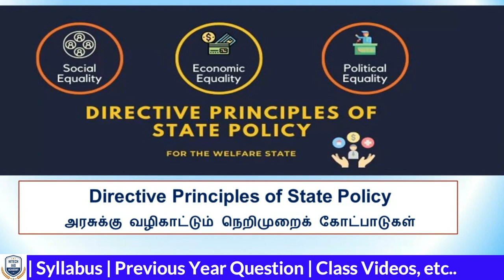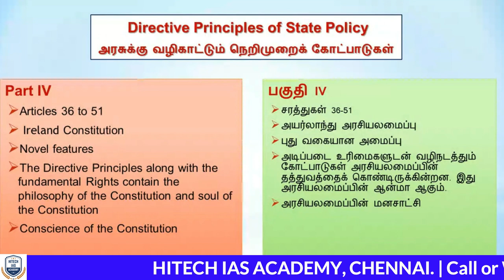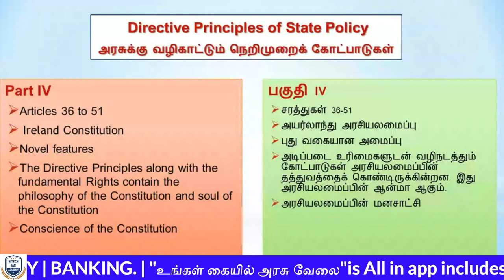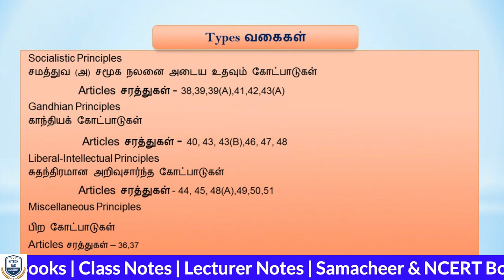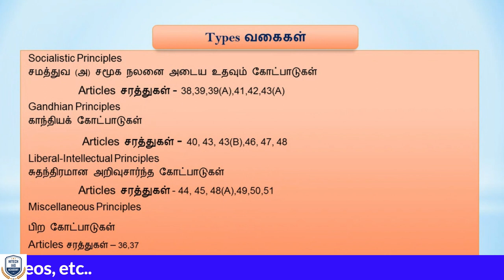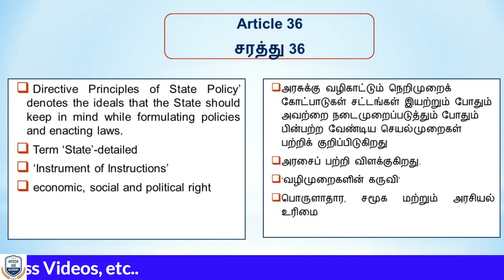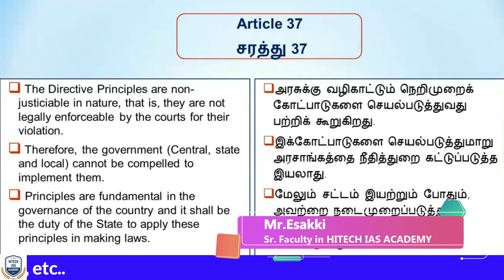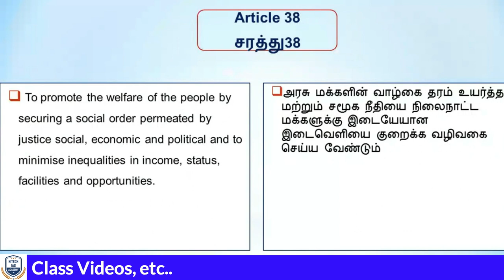FREE ONLINE CLASS | TNPSC | Day 23 | இலவச ஆன்லைன் வகுப்பு | POLITY